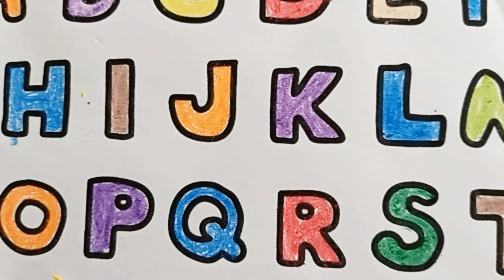a for Apple 🍎//ABCD colouring with crayons//easy learning for kids 🤩#@kidslearningzone5